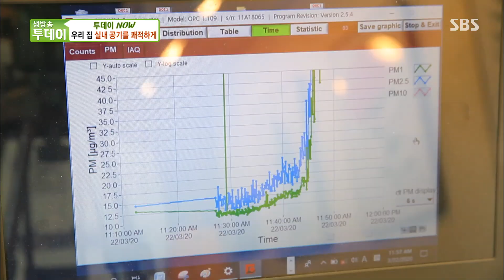우리 집 실내 공기를 쾌적하게 만들 ‘3가지 비법’ㅣ생방송 투데이(Live Today)ㅣSBS Story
생방송 투데이에서는 손율이 씨가 실내 공기를 쾌적하게 만들 3가지 비법을 공개한다.

▼생방송 투데이▼
☞ 월~금 오후 7시 본 방송